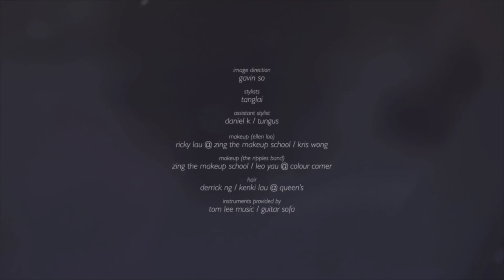盧凱彤 Ellen Joyce Loo - 囂張 Official MV - 官方完整版 [HD]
即到以下平台收聽及下載盧凱彤歌曲

囂張由Ellen作曲，周耀輝填詞，Ellen+蔡德才+何山編曲監製。

本來的歌名想用選獸，靈感來自最近有很多選秀節目，這些節目瘋狂地霸佔了大家的每一天，大家一直在討論節目裡面被選中或者落選的參賽者。Ellen這兩年做的live show，其實跟電視節目完全無關，大部份都是學校show，在cafe或者在酒吧演出。Ellen發現，音樂其實不單止在電視裡面存在，它可以存在於很多不同的舞台。囂張是希望大家，包括落選的參賽者，應該用一種囂張的心態，去面對自己的音樂，因為這樣才是最長久應該抱有的態度和精神，而不是在乎今天有多少人看過你唱歌。

囂張 - 盧凱彤

曲：盧凱彤@人山人海
詞：周耀輝
編：何山／蔡德才@人山人海／盧凱彤@人山人海
監：何山／蔡德才@人山人海／盧凱彤@人山人海

在頭上有花 突然就會開出晶瑩下晝
右臂有些逆麟 破損受傷經常有
在眉下有霜 突然落到心中鋪平內疚
就發怪的夢 就算尾巴獨角多罕有

若沒有人選你 就別靠人保佑
用鯨魚浮出水的溫柔 做美好的獸
若沒有人選我 但未夠人荒謬
為著能夠 就有好理由
讓我邀請我們 走

大城沒耳朵 未能像我聽到音樂在奏
盛世太少味蕾 你伸脷尖舔銅銹
未來沒法選 但前面有一班珍禽異獸
就幹怪的事 就趁尾巴獨角還原後

用白蛇盤於草的溫柔 做美好的獸
沒有幾多要等候

若沒有人選你 在暴雨狂風後
用自由而囂張的溫柔 做美好的獸
若沒有人選我 但未怕人依舊
讓我邀請我們 走